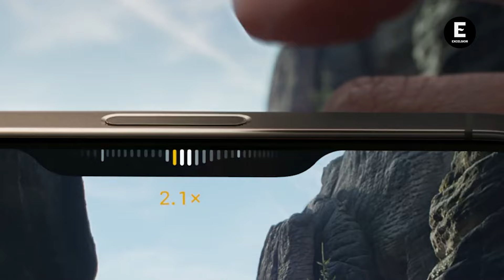iPhone 16: Cuánto cuesta, cuándo sale y todo lo que debes saber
En el reciente Apple Event 2024, Apple sorprendió a sus seguidores con el anuncio de la nueva línea de celulares: el iPhone 16, el iPhone 16 Plus y el iPhone 16 Pro y Pro Max. Aquí te decimos sus características, la esperada fecha de lanzamiento y todos los detalles